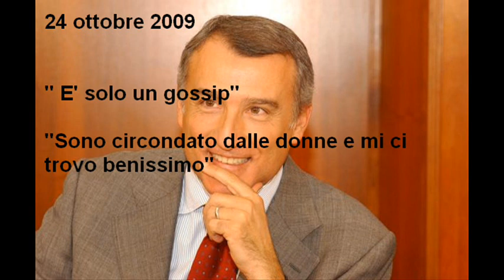filmato marrazzo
il filmato di marrazzo.